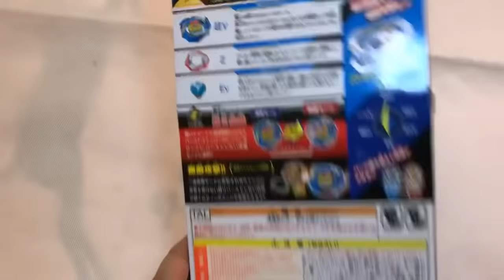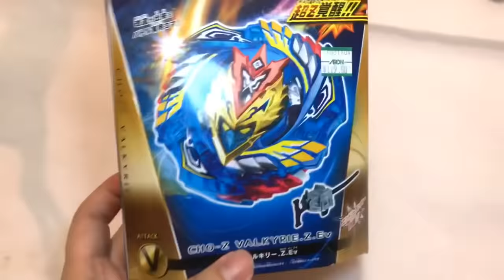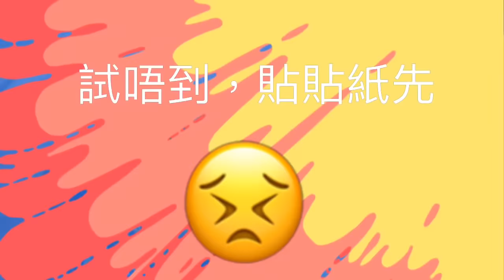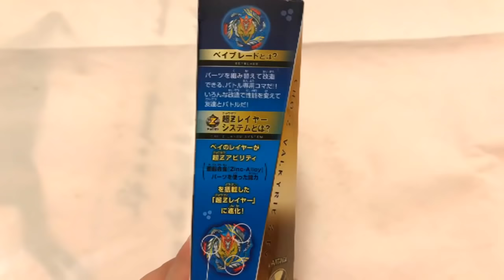Kenson x爆旋陀螺B-127超Z武神開盒介紹 Beyblade B-127 (25/11/2018)